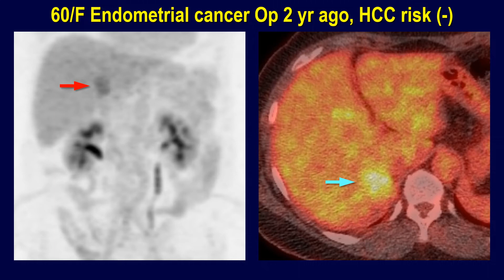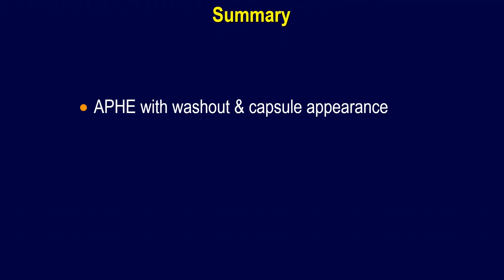Discrepancy between biopsy & surgical report - HCC, CCA, or metastasis?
Hepatocellular carcinoma vs Cholangiocarcionoma, metastasis

APHE with washout & capsule appearance
May not indicate HCC in non-HCC-risk patient
Non-confirmatory result on biopsy
Can be changed at surgical pathology